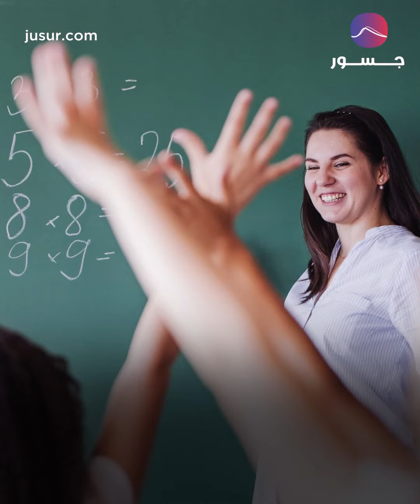"تيك توك" يورّط معلمة عراقية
فيديو مثير للجدل لمعلمة عراقية تدعى نرمين الشمري، في إحدى مدارس محافظة البصرة الجنوبية وهي تلوم تلاميذها الصغار لعدم تفاعلهم مع صفحتها على منصّة "تيك توك" ومتابعة محتوياتها ونشرها.
وزير التربية العراقي إبراهيم الجبوري، تدخل فورًا وطالب مدير عام تربية البصرة بتشكيل لجنة تحقيق عليا بحق المعلمة ومحاسبتها بسبب سلوكياتها التي لا تتلاءم مع القيم التربوية.
واعتبر أولياء الأمور أن ما تقوم به المعلمة مع ابنائهم ينتقص من قيمتهم، كما انها تمارس نوعًا من الاستغلال تجاههم؛ كذلك طالبوا الجهات المختصة بضرورة تشديد معايير إعداد الأساتذة وتأهيلهم بما يتناسب مع دورهم في تنشئة الطلبة.